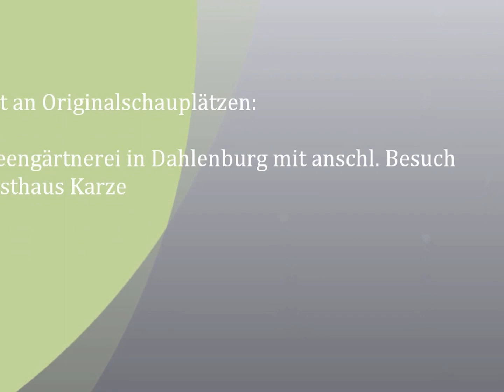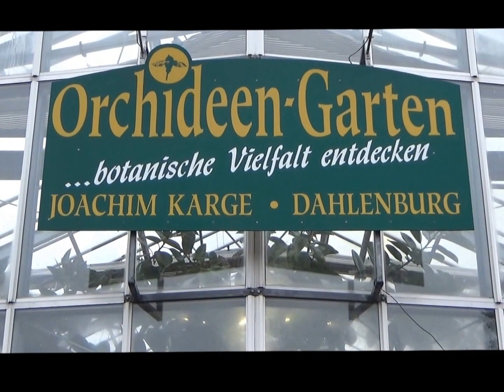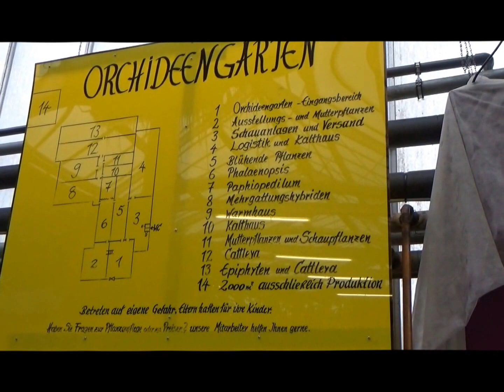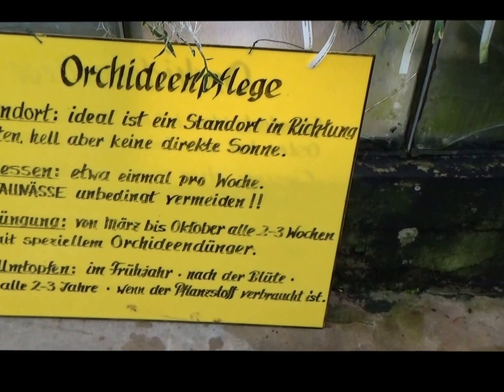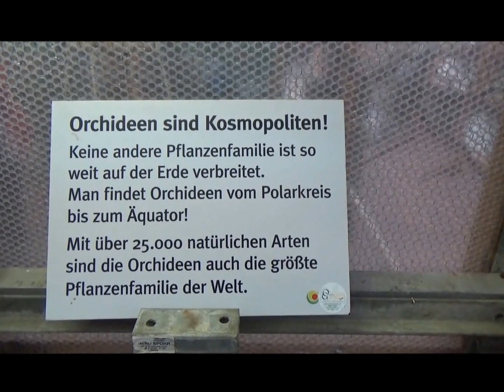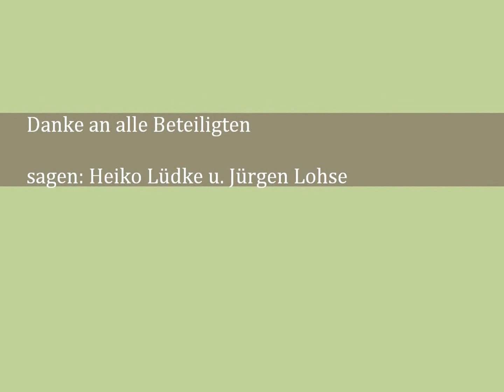Mein Film Orchideenfahrt am 14 10 2015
Am 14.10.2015 fuhren die beiden Freizeitgruppen Elbvororte und Freizeitgruppe Süderelbe nach Dahlenburg um die Orchideengärtnerei zu besuchen, anschl. ging es weiter in das Landhaus Karze wo die Teilnehmer ein Gans-Büffet erwartete, es gab viele Köstlichkeiten von der Gans und alle Teilnehmer waren sehr zufrieden.